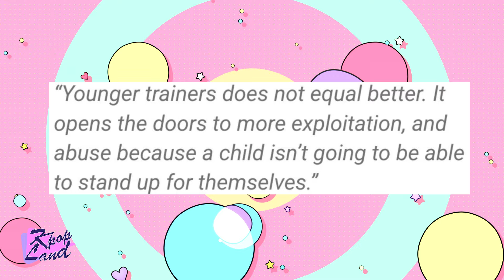"THEY ARE TOO YOUNG" - BTS JIN unfavor of 12 years old kpop idols